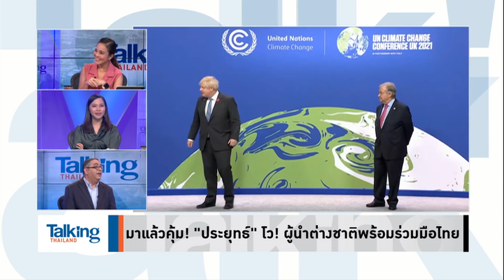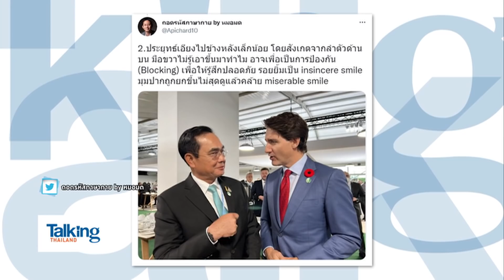Talking Thailand - ‘เดียร์-ขัตติยา’ เดือด! ชง ‘ประยุทธ์’ ปรับ ครม. ปลด 2 รมต. ชี้ไม่มีผลงาน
รายการ Talking Thailand  ประจำวันที่ 2 พฤศจิกายน 2564

 ‘เดียร์-ขัตติยา’ เดือด! ชง ‘ประยุทธ์’ ปรับ ครม. ปลด ‘ดอน-จุรินทร์’ ออกจากตำแหน่งรัฐมนตรี ชี้ ไม่มีผลงานเป้นที่ประจักษ์บนเวทีโลก